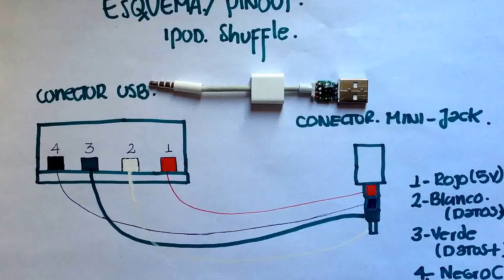Cable iPod shuffle reparación